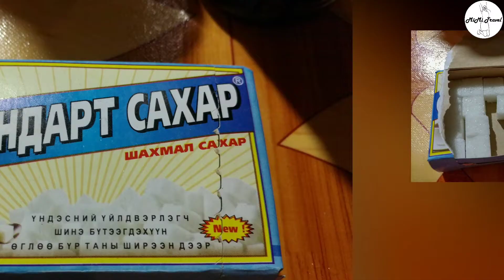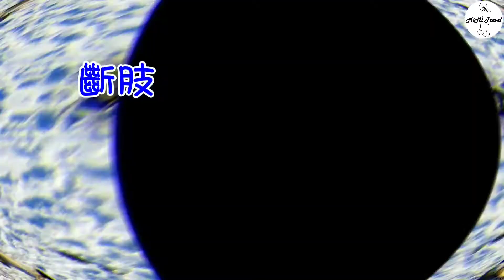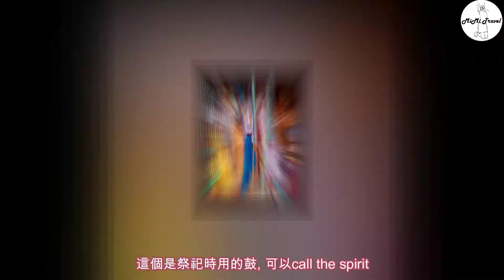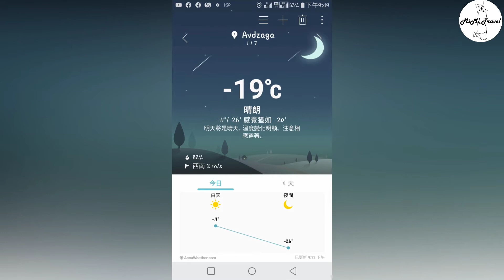[蒙古國 WildLife Tour Day 4] 沙漠是熱?是凍?騎駱駝又睇銀河 !!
15天蒙古國之旅, 包括: 首都-烏蘭巴托 + 草原 Local Tour 6天
 這旅程給我前所未有經歷, 感受何謂大自然, 同時亦真正反思自己現在的生活,
亦改變了我對這世界的看法.

MiMi Travel
Facebook專頁: